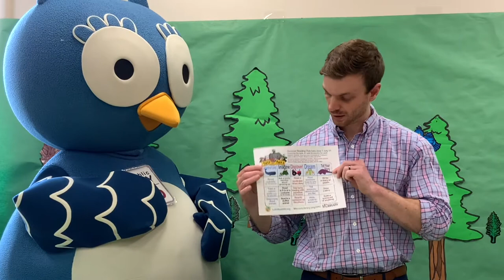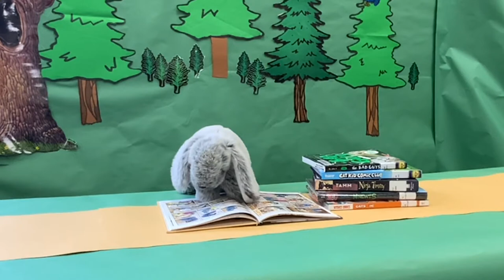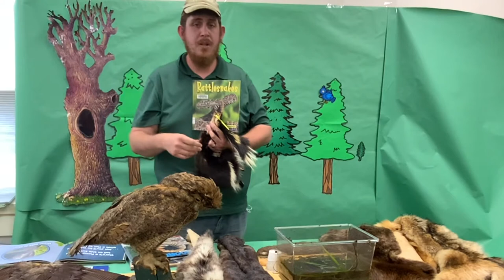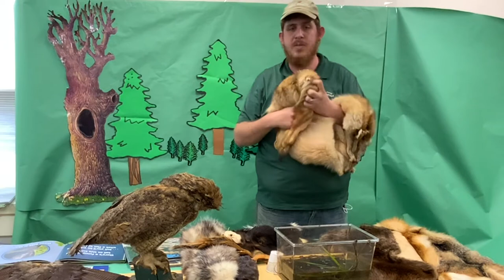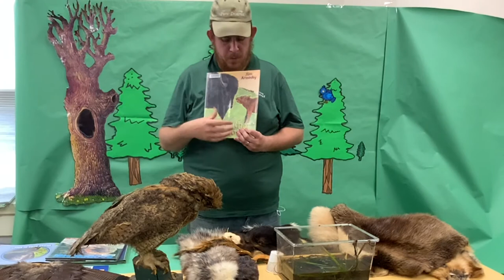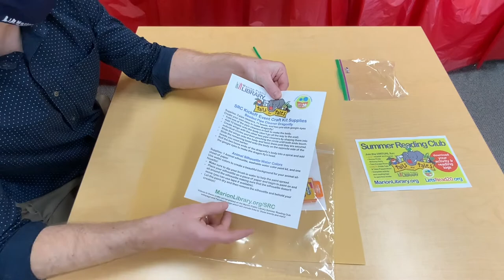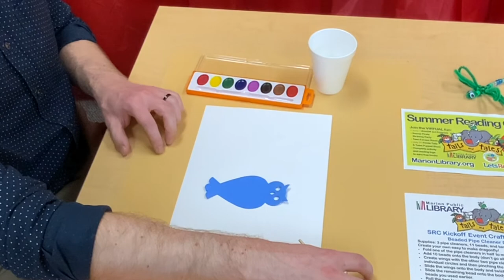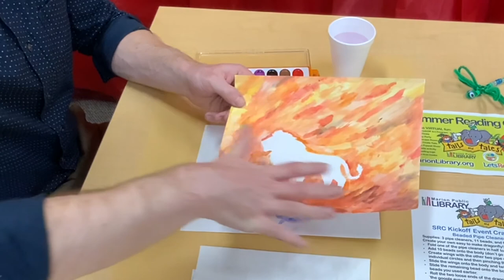SRC KickOff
So much fun (and loads of tails) packed into this TAIL & TALES SUMMER READING CLUB Kick-Off event!!
Swoop, a Puppet Show, Naturalists James Anderson, Tutorials to help you do your Crafts from your Kick-Off Kit.

Stop by Marion Public Library to pick up your activity logs, kits and reading logs.
MarionLibrary.org/SRC